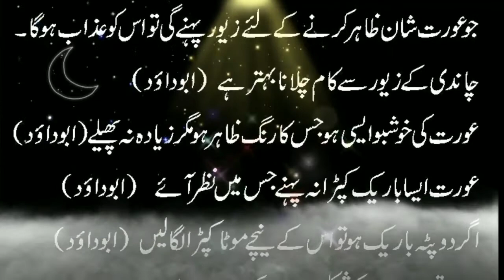Aaj ki Achi Baatein | عورتوں کے مخصوص آداب